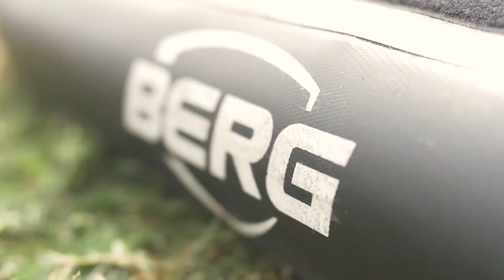BERG Airtrack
BERG Airtrack - Deze luchtmat biedt jou de perfecte ondergrond om alle moves en tricks uit te voeren, waar je ook bent!